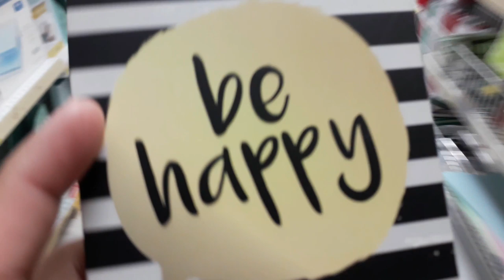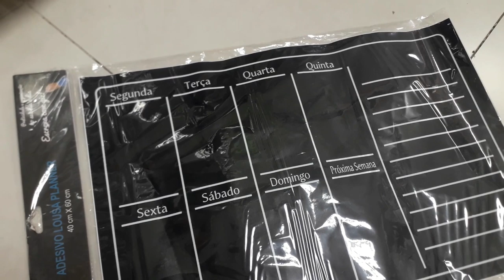ENCCEJA- Certificado do Ensino médio | Fomos receber| Fiz uma conta no Banco Digital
Agência 3281
Conta 282412
Op  .13